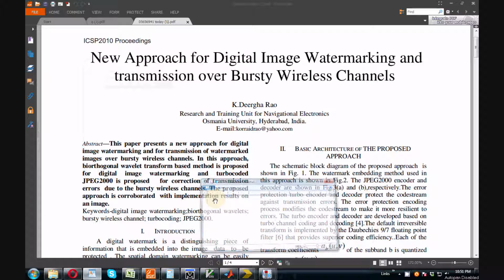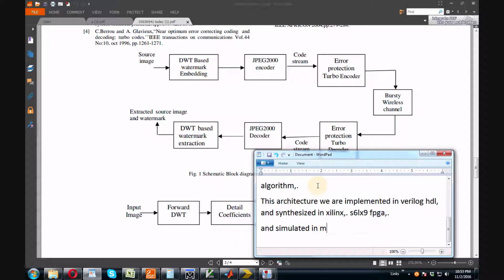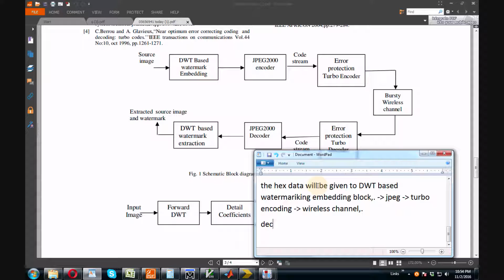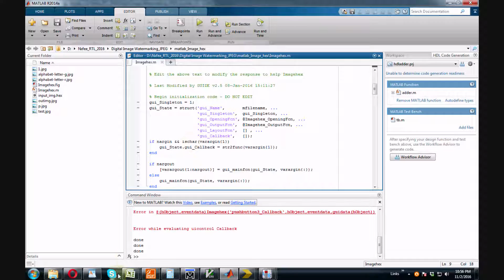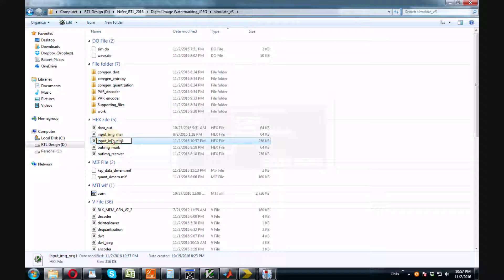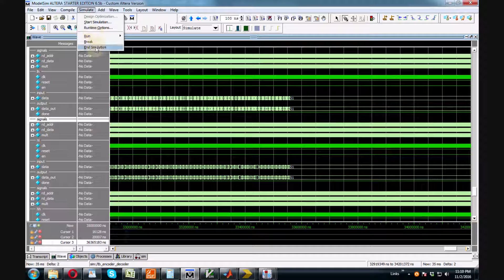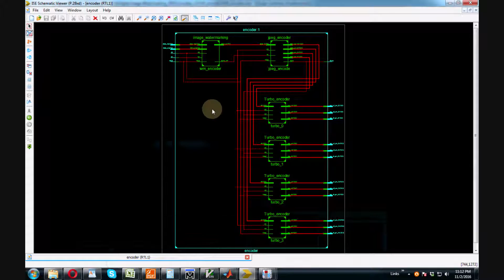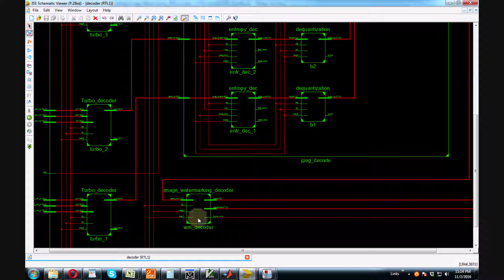New Approach for Digital Image Watermarking and transmission over Bursty Wireless Channels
This paper presents a new approach for digital
image watermarking and for transmission of watermarked
images over bursty wireless channels. In this approach,
biorthogonal wavelet transform based method is proposed
for digital image watermarking and turbocoded
JPEG2000 is proposed for correction of transmission
errors due to the bursty wireless channels. The proposed
approach is corroborated with implementation results on
an image.